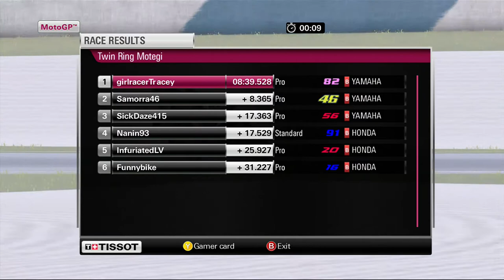A festive "blast" the day after Boxing Day on motogp14..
Xbox 360 still delivers fun at Christmas!

Who needs a new coat or a new pair of pyjamas..? Not me. I'd rather be on motogp14..